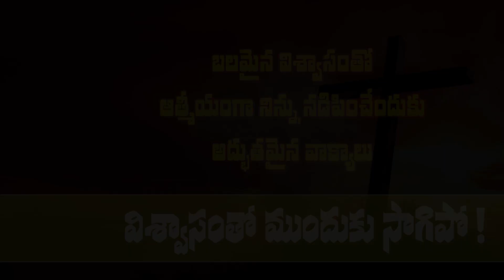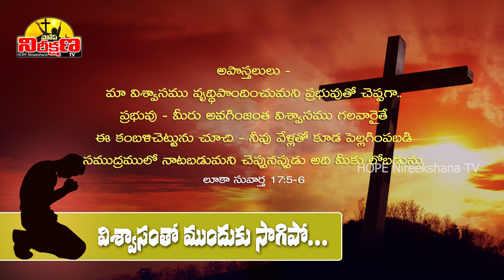FAITH - TELUGU BIBLE VERSES - విశ్వాసంతో ముందుకు సాగిపో! VOCAL - HNTV Telugu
విశ్వాసంతో ముందుకు సాగిపో!
విశ్వాసము?? మన విశ్వాసం ఎటువంటిది? విశ్వాసంలో ఎదగాలంటే?  విశ్వాసంలో నడవాలి
మాదిరి కర విశ్వాసం, విశ్వాసం ఎలా పనిచేస్తుంది?
బలమైన విశ్వాసంతో ఆత్మీయంగా నిన్ను ముందుకు నడిపించేందుకు అద్భుతమైన బైబిల్ వాక్యాలు

విశ్వాసం నమ్మిక అనేవి క్రైస్తవ జీవితంలో చాలా విలువైన పదాలు, దేవుని ఉనికికొరకు ప్రారంభమయ్యే మన వెదుకులాటలో చివరి మజిలీ నమ్మకమనే గొప్ప శిఖరాగ్రం. అక్కడవరకు సాగిన మన ప్రయాణంలోని అనుభవాలద్వారా మనం చేరుకున్న ఆ శిఖరాగ్రపుటంచుల మీద, విశ్వాసం అనే బలమైన పునాదుల మీద స్థిరంగా నిర్మించుకున్న మన మనసనే దేవాలయంలో ప్రతిష్టించుకున్న ఆ సర్వోన్నతుడిని ఆరాదించడంలోనే మన జీవితపరమార్ధం దాగిఉంది. ఏనాడైతే ఆధ్యాత్మికమైన విశ్వాసాన్ని పెంపొందించుకుంటామో ఆనాడే మనకు మన పరమతండ్రికి మద్య బలమైన వారధి ఏర్పడుతుంది. అప్పుడుమాత్రమే మన ప్రయాణం సులువుగా సాగి తండ్రిని చేరుకోవడానికి సాధ్యపడుతుంది. విశ్వాసానికి సంబందించిన ఎన్నో గొప్ప లేఖనాలు బైబిల్లో ఉన్నాయి. వాటిని ఈ వీడియోద్వారా మీముందుకు తెస్తున్నాము. ఆమేన్.

Faith, Walk in faith what kind of faith we have faith is the Christian Power to grow in faith
how to faith works Great Faith, telugu christian message, latest life changing telugu message

ఈ వీడియో మీకు నచ్చినట్లైతే తప్పకుండా మీ మిత్రులకు షేర్ చెయ్యగలరు.

SCHEDULE
Songs, Short plays, Bible Stories, Spiritual Messages --

Photo Credit by Nextvoyage from Pexels